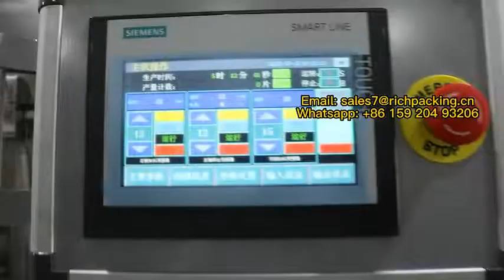Dishwasher Tablet Press Detergent Table Press Bath Ball Press Machine For Powder Granules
ZP15E can compresses powder and granules into round tablets, special-shaped tablets, two-color tablets, ring tablets, and spheres. It is a special product for large tablet diameters and thicknesses. , The maximum pressure is 120KN, the maximum tableting diameter is 50mm, and the maximum tableting thickness is 25mm.